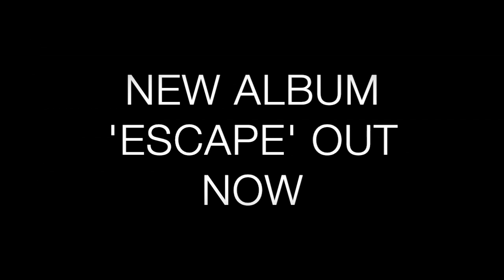Philip Glass - 'Escape' - Gerard Cousins NEW ALBUM trailer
Gerard Cousins' new album of Philip Glass transcriptions is now out on Philip Glass's own label - Orange Mountain Music.